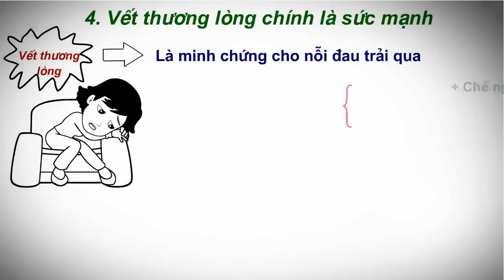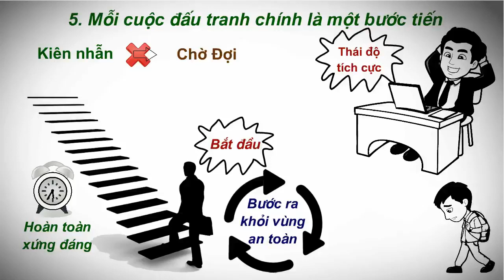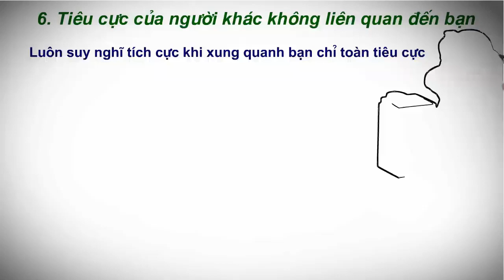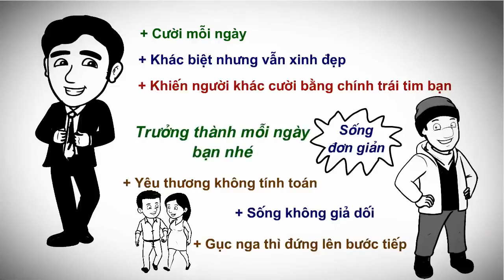cách lấy lại động lực-Nguyễn Công Trình st